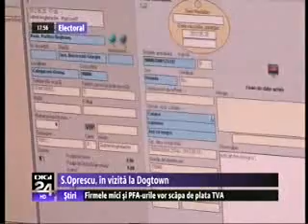Stirile Digi24 - Sorin Oprescu, in vizita la DogTown